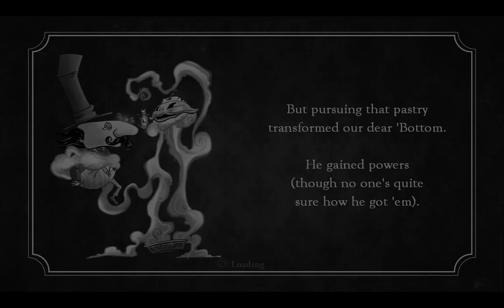Let's play THE MISADVENTURES OF P.B. WINTERBOTTOM - Intro cz1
Pierwsza część pierwszego let's play, jaki kiedykolwiek miałam przyjemność nagrać. Dopiero się z tą formą oswajam, ale mam nadzieję, że Wam się spodoba. Miłego oglądania. :)